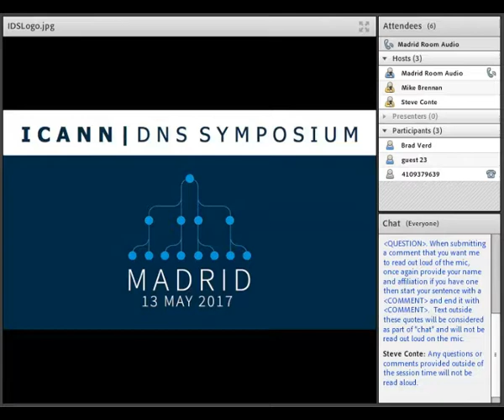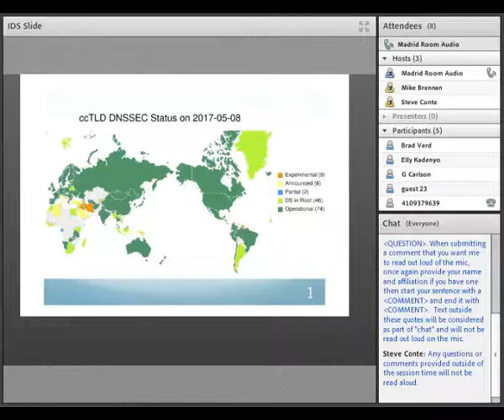Welcome & Keynote IDS 2017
Welcome and Keynote Address by Goran Marby and Steve Crocker